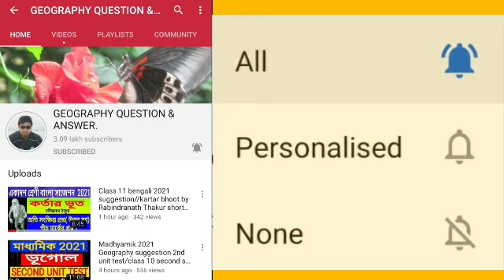Madhyamik bangla suggestion 2022//বহুরূপী লেখক সুবোধ ঘোষ//class 10 bangla golpo (story)bahuroopi